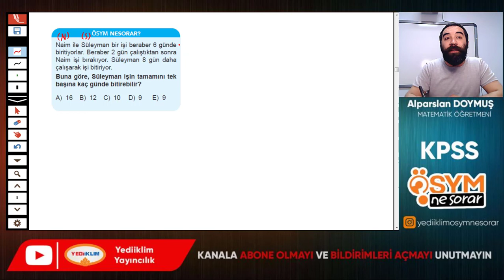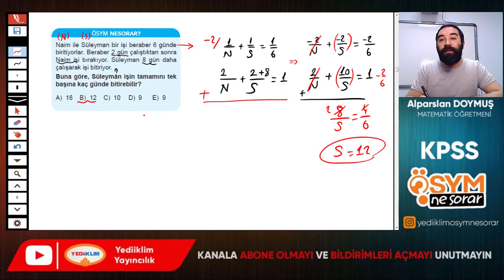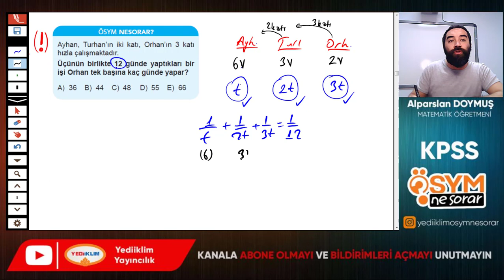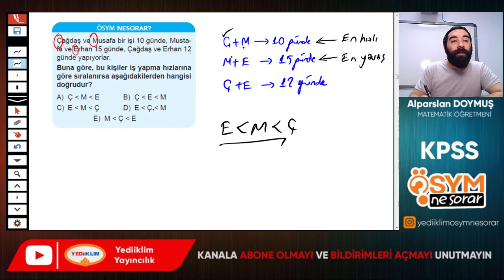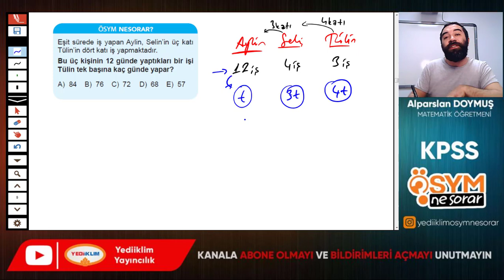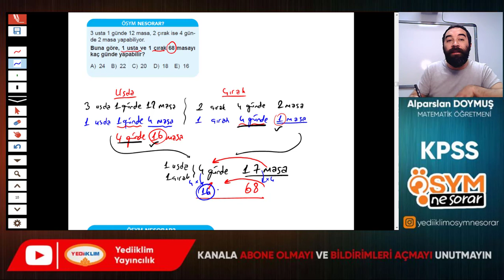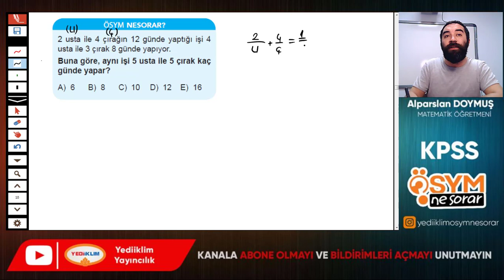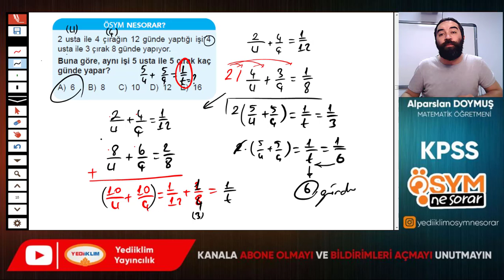143 - İşçi Problemleri 3 - Alparslan DOYMUŞ